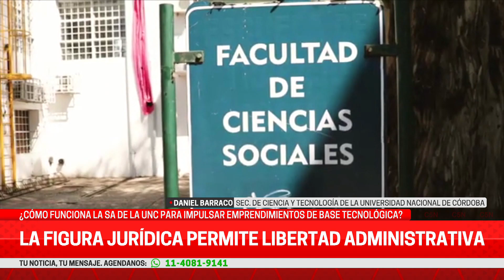¿Cómo funciona la SA de la UNC para impulsar emprendimientos?-Desde el Conocimiento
El Sec. de Ciencia y tecnología de la Universidad Nacional de Córdoba nos explica como funciona la sociedad anónima de la UNC para impulsar emprendimientos de base tecnológica.

Emisión 19/10/24.